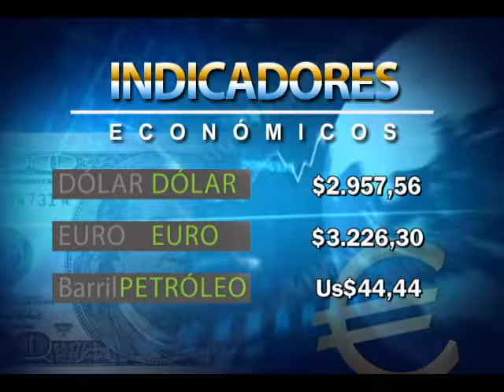Titulo Noticia - Día 06 Mes 2016 - FTV Noticias PARTE 1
PRESENTACIÓN: EDWIN HARVEY RODRIGUEZ
EDICIÓN: Jackeline Rodriguez y Eduardo Arevalo
CAMARA: Mateo Varela
DIRECCIÓN: Roberto Sabogal

Recuerda usar nuestro Hashtag FTVNoticias para participar en nuestras redes socialesSuscríbete a nuestro canal para recibir un nuevo vídeo en tu feed